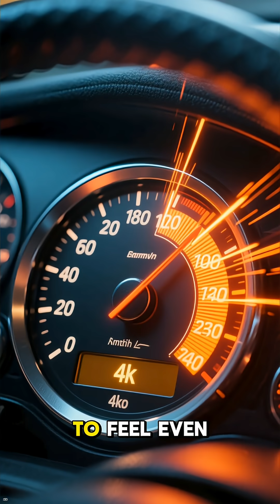🤯 The Speed That Makes Space HOT 🔥 (The Unruh Effect)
Empty space is freezing, right? Not according to the Unruh Effect. This theory predicts that if you accelerate fast enough, the vacuum of space around you stops being nothing and starts to generate heat! It's a bizarre truth about relativity that shows the vacuum of space is not what we think it is.